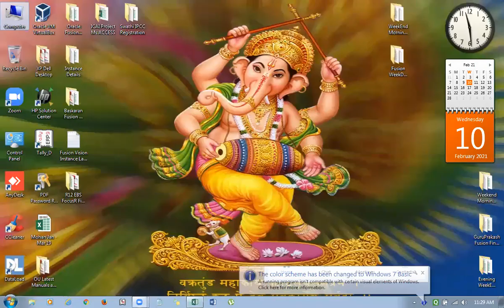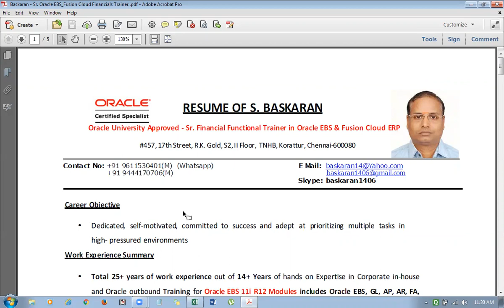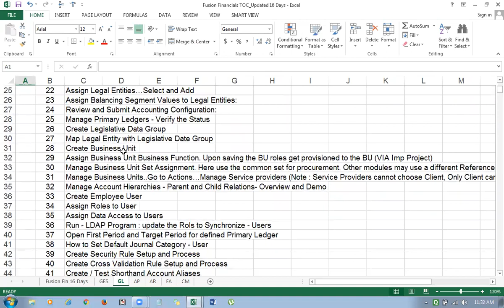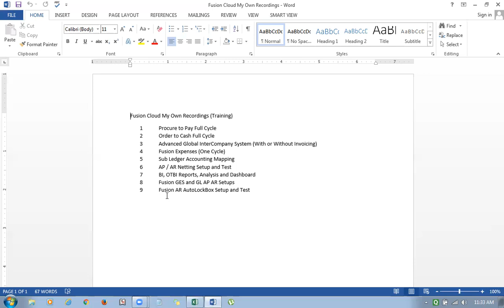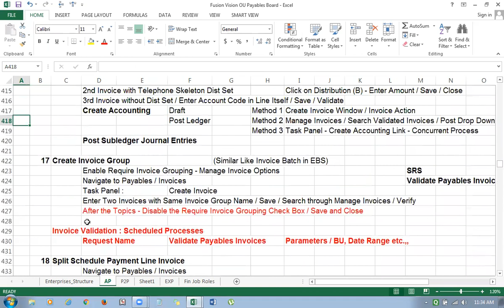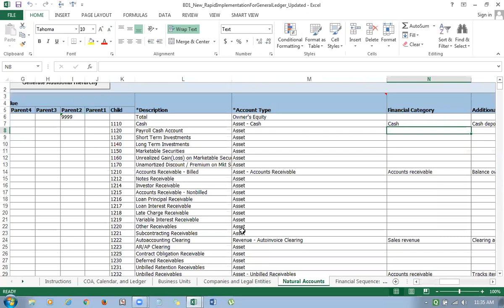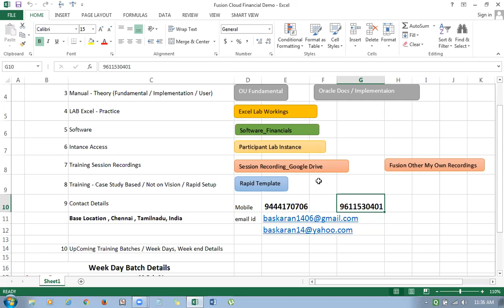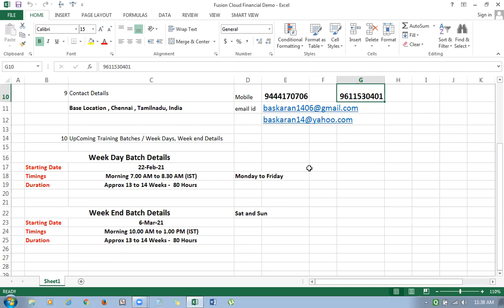Demo Fusion Financials Training Feb Mar2021